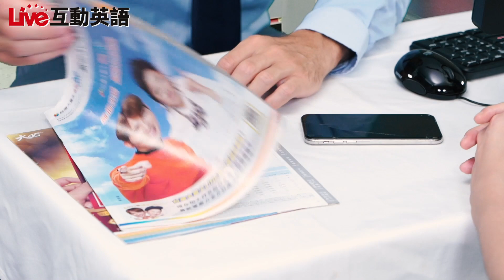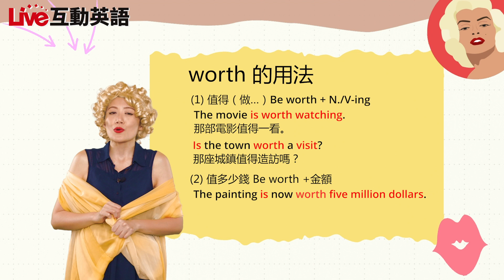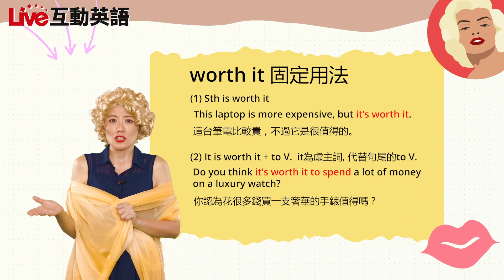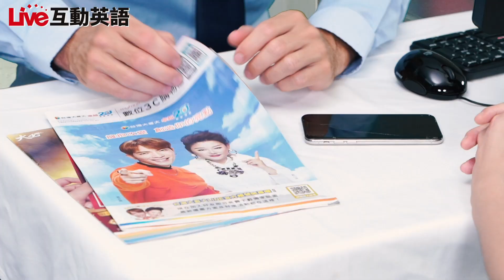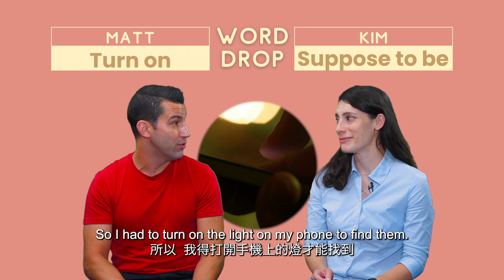【LIVE互動英語: 20210811】生活情境對話：最新的電子產品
生活情境對話：最新的電子產品 | Live Talk: The Latest in Electronics

快來和Mike及Rainbow老師一起討論最新的電子產品！也不要錯過Matt和Kim玩“Word Drop”的遊戲喔~

Join Mike and Rainbow as they discuss the latest electronic technology. Also, don't miss the improv game "Word Drop" with Matt and Kim.

00:00 開頭 - Intro
01:47 課文朗讀 1 - Reading 1
02:36 課文講解 1 - Explanation 1
09:20 中師講解 1 - Vocab Recap 1
10:51 課文朗讀 2 - Reading 2
11:55 課文講解 2 - Explanation 2
16:40 中師講解 2 - Vocab Recap 2
22:09 英語好好玩 - Word Drop